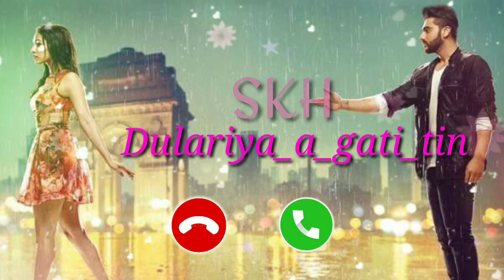Dulariya a gati tin // New Santali Ringtone // Tom's soren // SKH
S.H